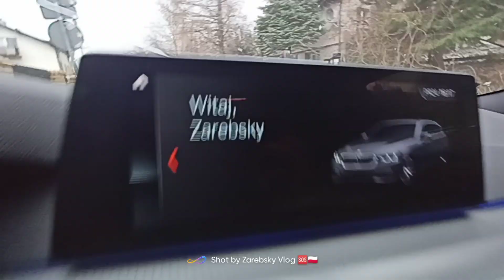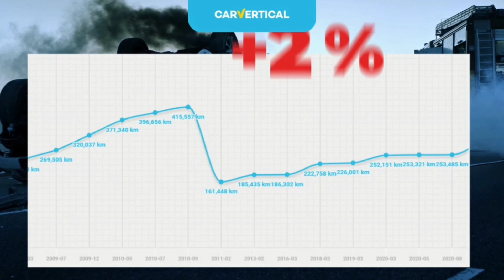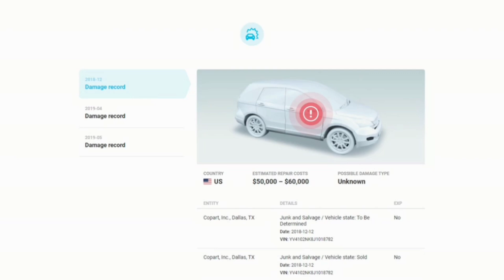🆘🆕 BMW g31 2018r..Dwa Uszkodzenia na Aucie.. Kwoty 2x 5 tysięcy PLN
🆘jeżdżąc dużo co roku zdaża się taka sytuacja 😎